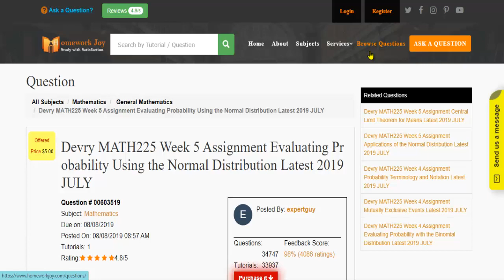Devry MATH225 Week 5 Assignment Evaluating Probability Using the Normal Distribution Latest 2019 JUL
This tutorial falls under the subject category of mathematics. In this tutorial, you'll find questions based on statistical reasoning for health sciences. Get instant online assignment help from professionals by looking at the tutorial's preview and reading the content it covers. If it fulfills your purpose, purchase it with our secured payment methods. We are 24x7 available.